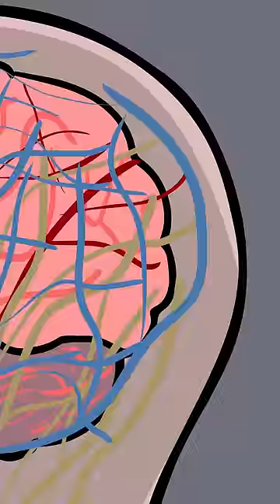จินตนาการว่ามี ผี ตอนสระผม (ตอน2)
คุณเคยจินตนการว่ามีผีตอนสระผมมั๊ยครับ?